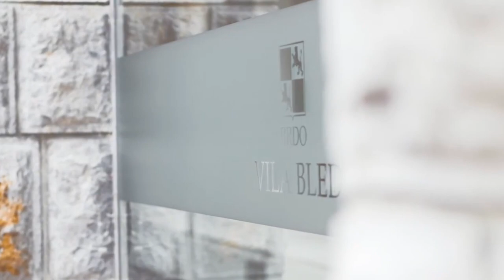Lakes You MUST visit in Europe - Travel Guide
Lakes You MUST visit in Europe

Ever thought of seeing a place with glacial waters, alpine lagoons, and stunning nature? Europe
is the manifestation of art, culture, history, and architecture, but forgets that Europe is home to
various lakes. They make great places to take a break during the summer or winter.
You can find tranquility in lakes because they spread over these large stretches of landlocked
water. They used to be a vital part of the ancient environment but remain one of Europe's most
prominent tourist attractions today.
Sit back, relax and enjoy this episode as you will learn to remain active, explore trails, and even
do some cross-shore.

Inspired by touropia, Ryan Shirley, and Free High-Quality Documentaries.

Inspired by The Fascinating World of Deep Mountain Lakes

Inspired by The Alps 4K | Drone & iPhone X

Inspired by 4K Mount Rainier National Park - Nature Relax Video, Summer Scenery - 2 HRS

Inspired by 3 Hours of Amazing Nature Scenery & Relaxing Music for Stress Relief.

Inspired by Beautiful Places Where The Water is Crystal Clear

On Travel Life Europe we will go through best places, best hotels, best restaurants, and amazing things to do in Europe. Watch our different travel vlogs about street food, london walk, beach wolk and more. And yes, it is possible to work and travel.